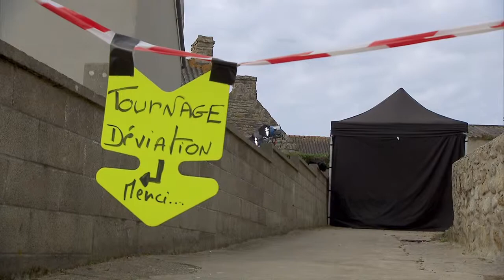Molène fait son cinéma (extrait 5)